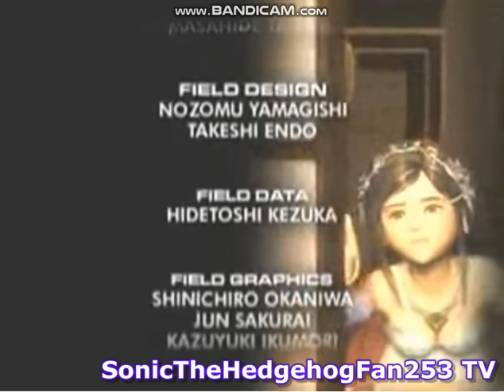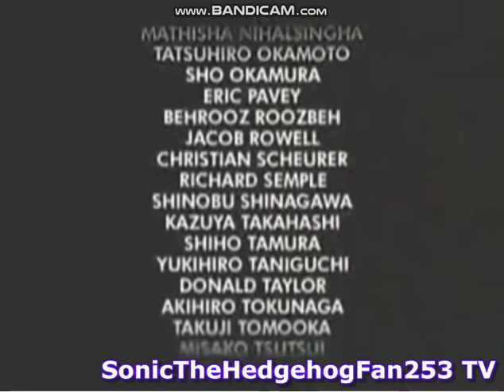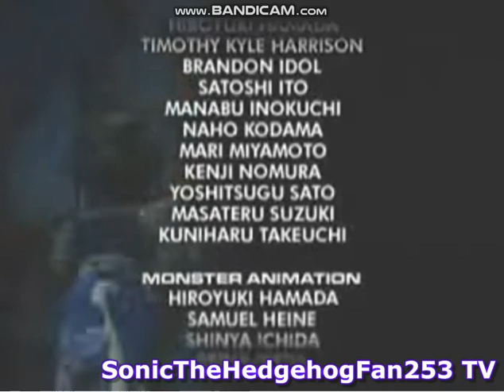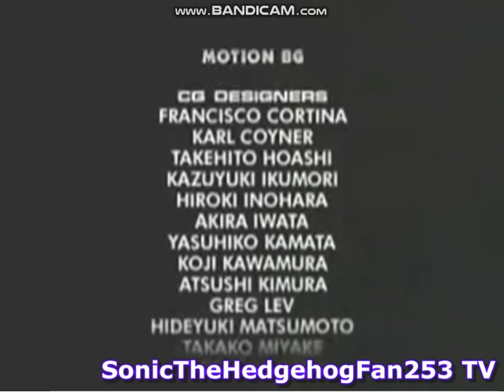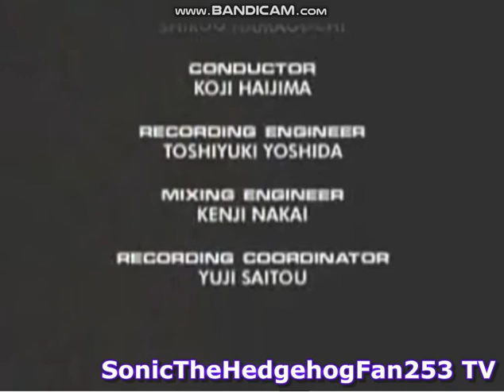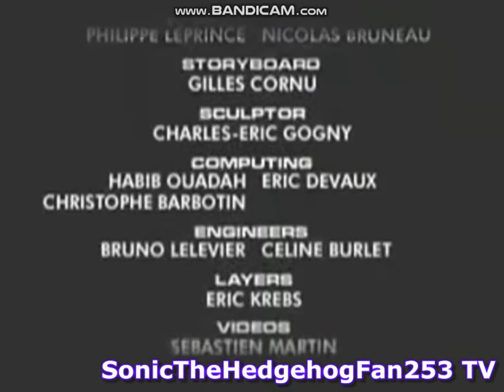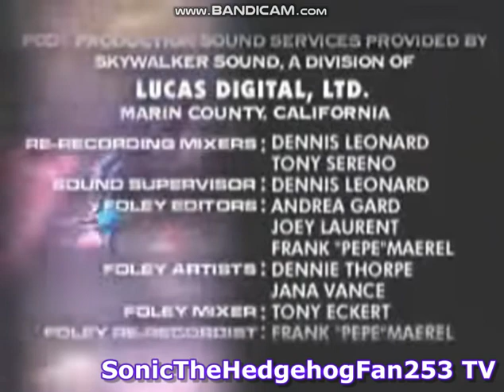Final Fantasy IX Credits (JPN)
Credit to Squaresoft (now Square Enix) for the game as well as the music.